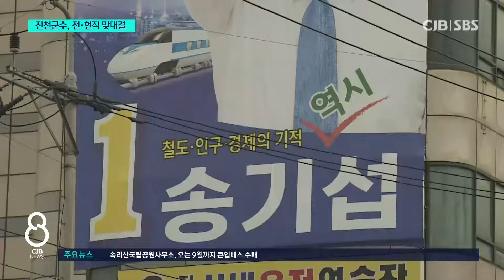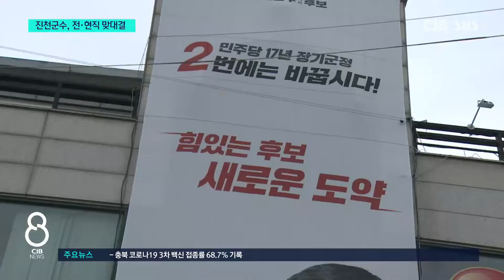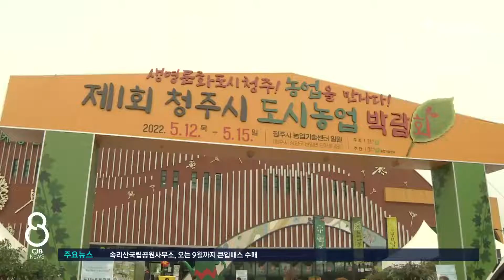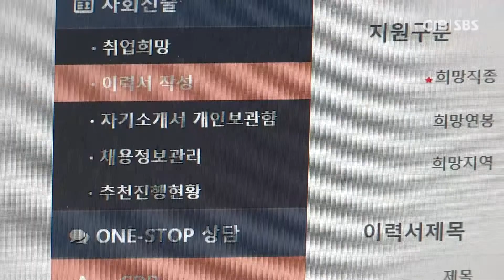2022년 5월 13일 CJB 저녁 8시 뉴스